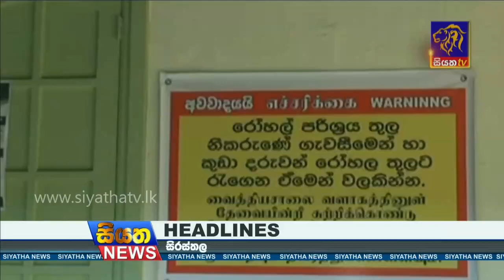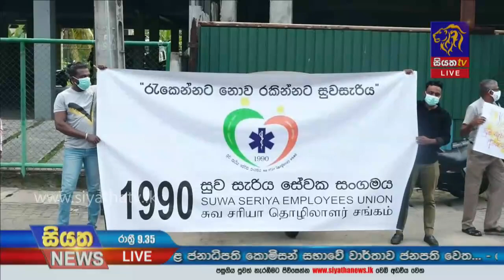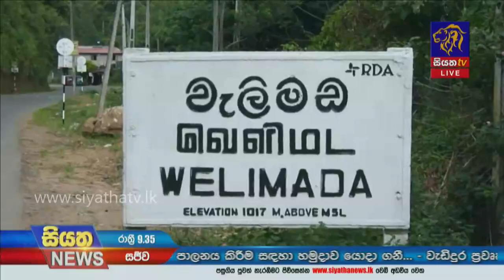Siyatha News | 09.35 PM | 08- 12 - 2020